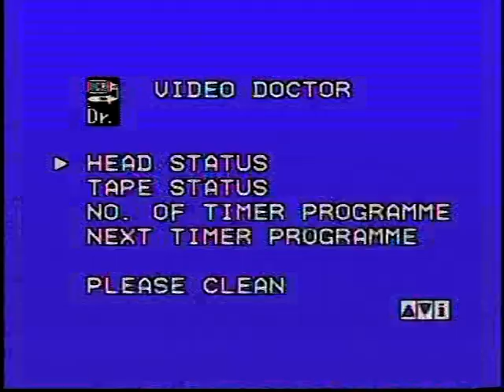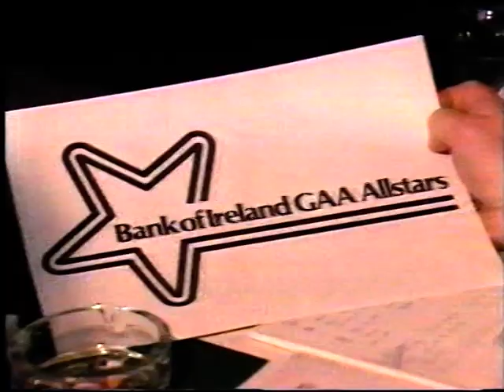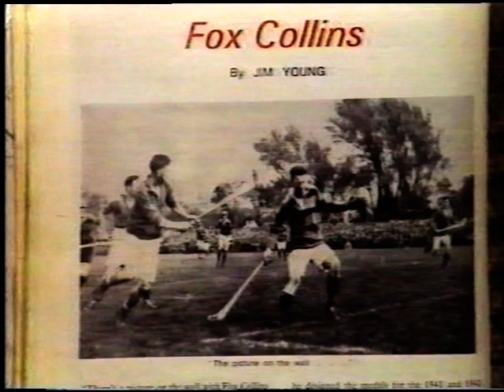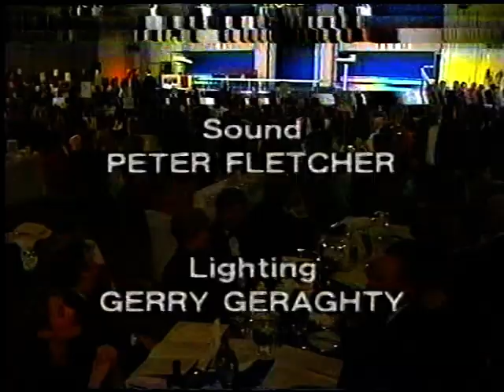1988 GAA All Stars